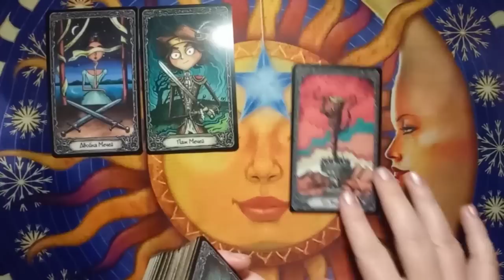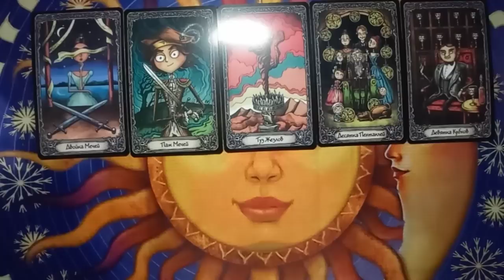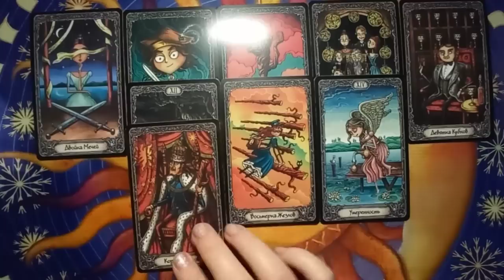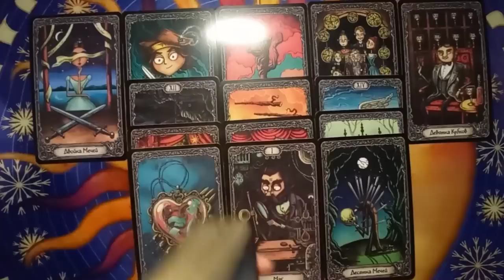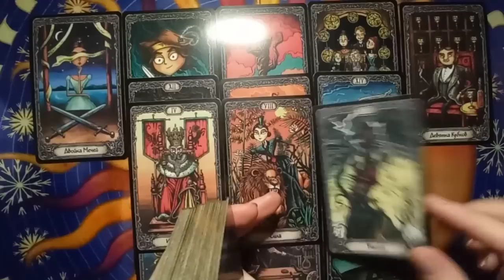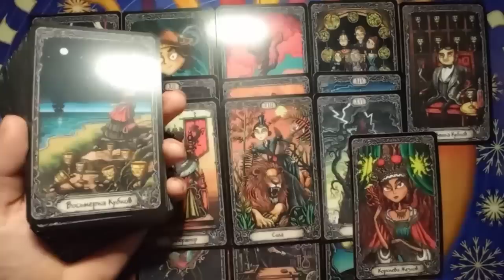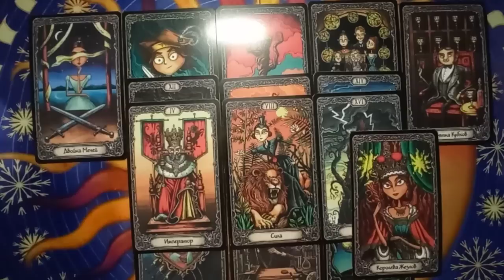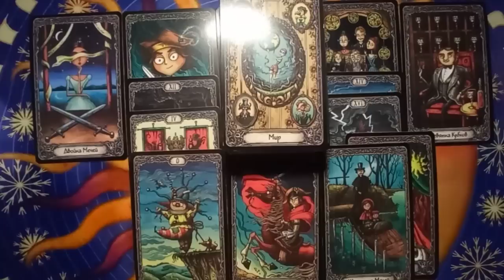🌞ПОДСКАЗКИ ОТ ВЫСШИХ СИЛ О НЕМ‼️💯🌞Общий онлайн расклад